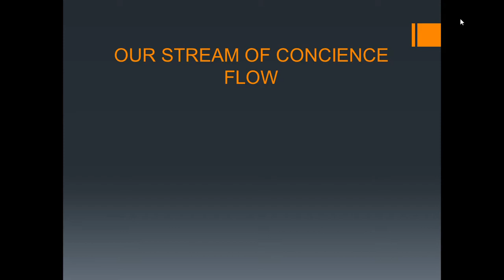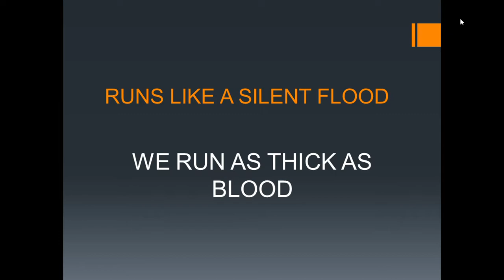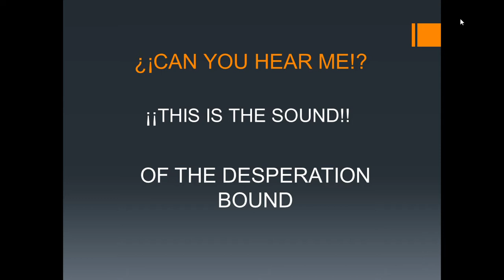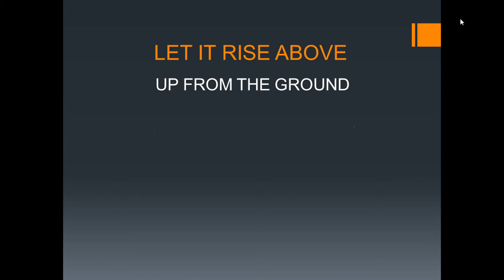Switchfoot - The Sound (John M Perkins´Blues) Lyrics